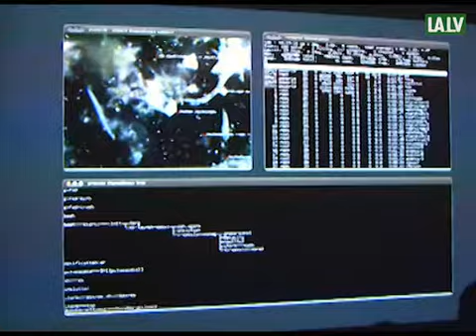Spīķeros atklāta izstāde "Tehno-ekoloģijas"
Līdz 11. decembrim "kim?" mākslas centrā notiek starptautiska mediju mākslas un inovatīvā dizaina izstāde "Tehno-ekoloģijas", kas notiek Jauno mediju kultūras centra RIXC organizētā festivāla "Māksla+Komunikācija 2011" ietvaros. VIDEO: Katrīna Krīgere